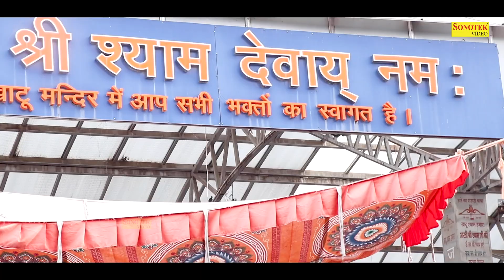फागुन ग्यारस स्पेशल :- श्याम धणी का साथ हैं डरने की क्या बात हैं | Naresh Narsi |Latest Shyam Bhajan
Title :- श्याम धणी का साथ हैं डरने की क्या बात हैं

श्याम_बाबा_के_भजन
सुपरहिट_भजन_2022
नॉनस्टॉप_खाटू_श्याम_भजन
shyam bhajan,2022
khatu bhajan,2022
khatu shyam,2022
khatushyam ji,2022